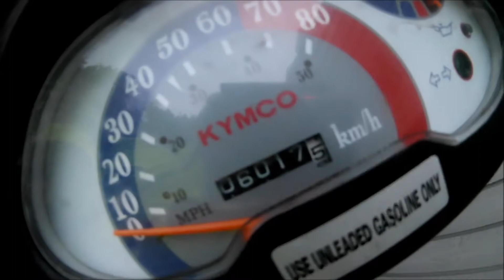Uusi mopo! | Esittelyä & linttailua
Tuli tuossa ostettua itselleni skootteri, kun tori.fi:stä halvalla löytyi. On muuten ensimmäinen 2-tahti, jonka omistan :)
Kymco pitäisi vääntää tässä vähän nätimmäksi, kommentoi, jos haluaisit tallivideoita :)
Kiitos, kun katsoit videoni! Jos tykkäsit, niin heitä toki tykkäys ja laita kanava tilaukseen! :)
Ehdotelkaa video-ideoita kommenteissa!